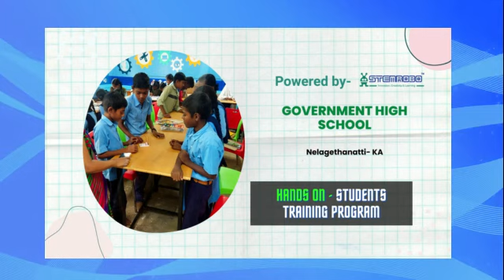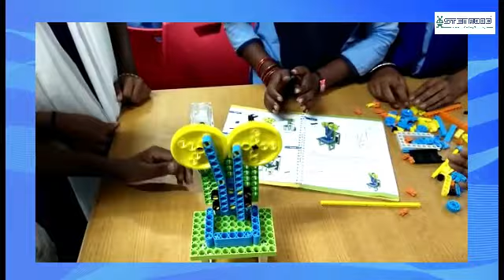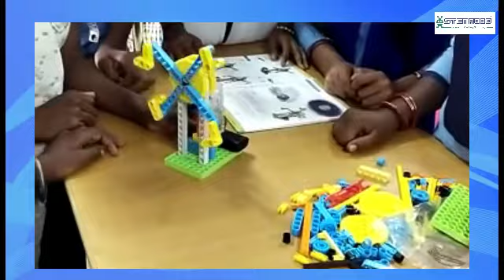Student Training | Government High School Nelagethanatti Karnataka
Glimpses of Student training at Government High School Nelagethanatti  Karnataka